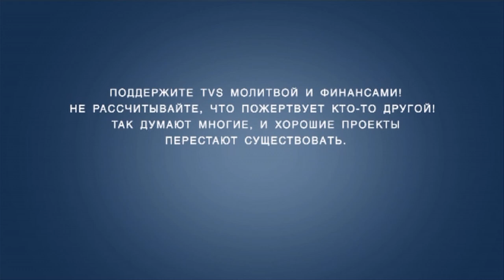TVS SM 019 09 Михаэль Цин